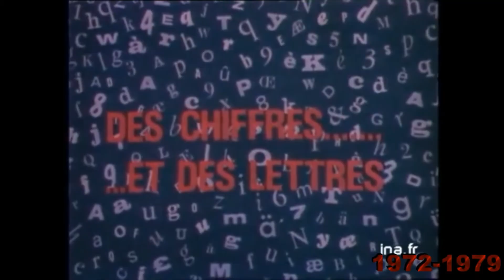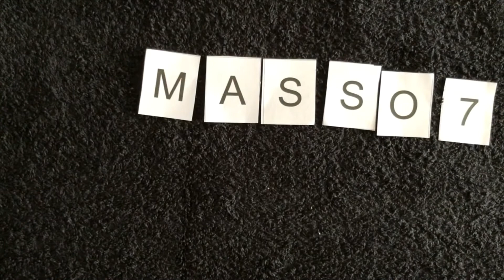Confinement - Jour 45 - déchiffrer des lettres